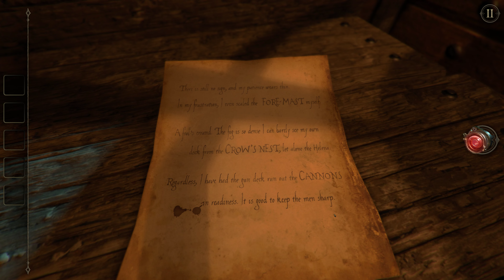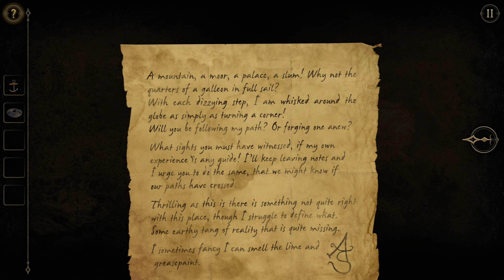The Room Two (2016): Chapter 2: The Ship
Seems simple to open a box, but still it is not that easy as it looks like. Let's open the boxes and solve the mysteries.

Far belowdecks bountiful treasures lie concealed within elaborate mechanisms.

CPU: Intel i7 3770
RAM: 16 GB
Video card: MSI GeForce GTX 1080, 8GB GDDR5X
Joystick: Thrustmaster USB Joystick
Wheel: Thrustmaster T150